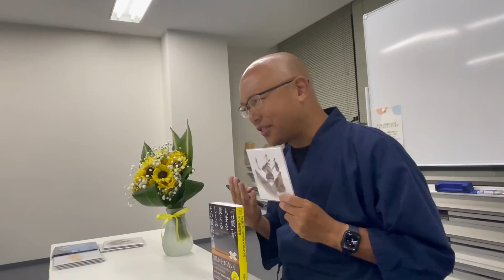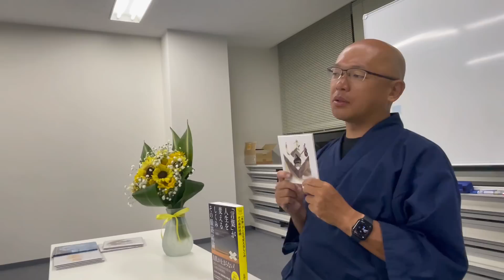😱怖いって❗️運が悪くなる言葉⁉️【仙台1️⃣】言霊とか真言とかめちゃくちゃ効くから逆に気をつけて❗️人生レベル‼️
【予約受付】『１００日の奇跡』（サンマーク出版）

■10月10日(月)／大阪／Spiritual to SwingⅡ～奇跡が軌跡に変わるとき～

【チャリ旅22-2】一気に爆上げ！奇跡のボーナスステージ！４７チャリ旅トークライブ！【第六弾】（新潟・秋田・青森・函館・札幌・盛岡・仙台・山形・福島・水戸・宇都宮・高崎・大宮・千葉・東京）
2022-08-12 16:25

■9月27日(火)/福岡/［月イチ］宇宙となかよし塾92～奇跡が軌跡に変わるとき

0:00 仙台に来ました！
0:51 前回盛岡での話・「言葉」が人生を変える
3:31 やまとことばには生きる術がある
8:18 必要なら解熱剤を飲もう
11:18 抗生物質はすごい！睡眠で免疫力！
13:43 人生で大切なのは楽しい思い出
14:19 ご真言は効くのか？おんころころ…
20:38 病気を治したければ身体に聞こう
22:16 全ては「脳」の指令
22:52 ご真言はサンスクリット語だから良い
23:23 日本語に宿る霊力
24:48 無意識に発している言葉は怖い
26:30 良い言葉を使ってるのにツイてない女性
29:00 言葉を大切にしたら運が良くなった！

・その他書籍